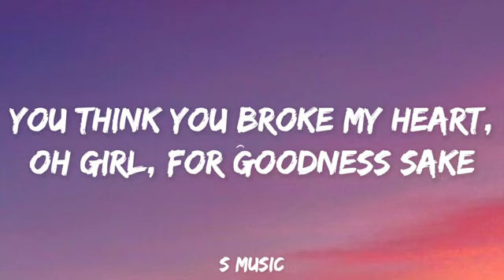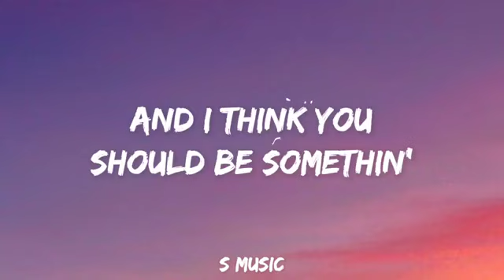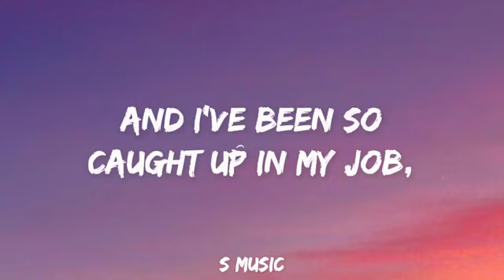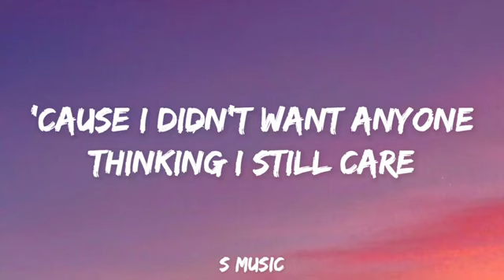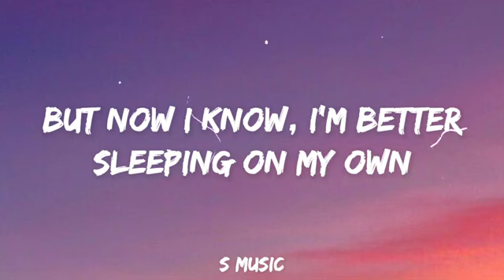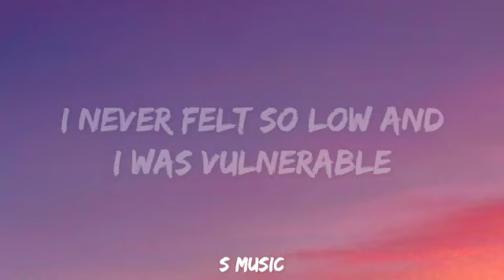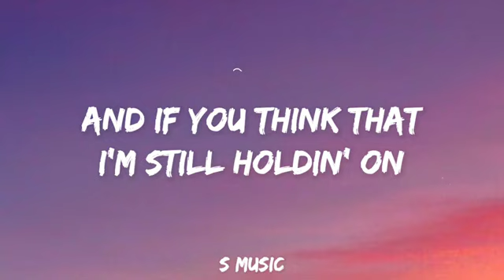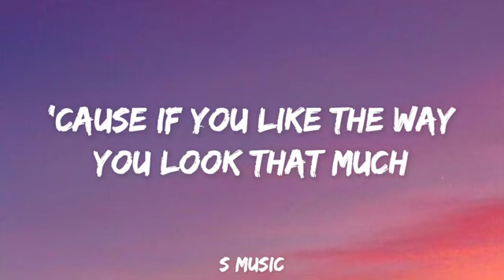Justin Bieber - Love yourself (Lyrics)